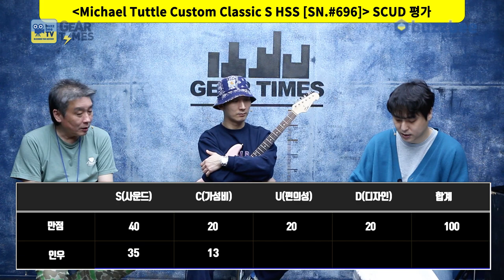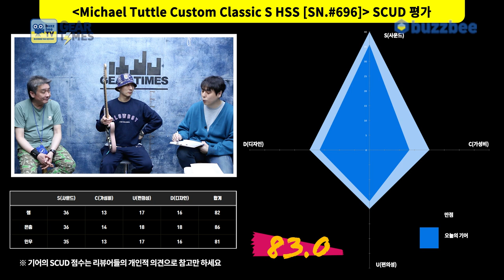[GearTimes 3345회] 마이클 터틀 Michael Tuttle Custom Classic S HSS [SN.#696]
0:00 오프닝
2:13 스펙(Spec)
3:06 사운드 테스트 (sound test)
9:42 시연 (Demo)
11:20 한줄평
12:21 점수